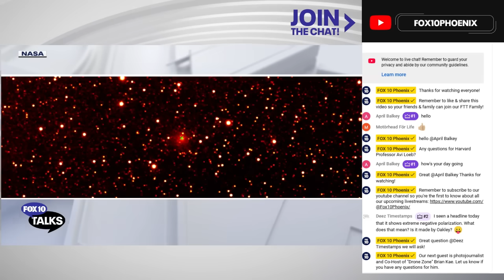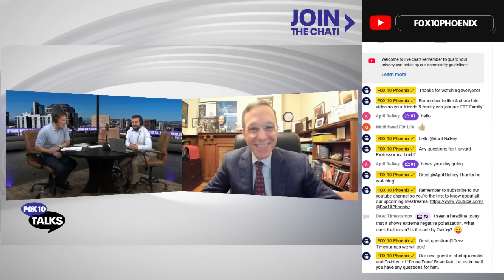Alien object spotted | FOX 10 Phoenix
Anchor Brian Webb & Executive Producer Trenton Hooker speak to space and alien expert Avi Loeb to talk about all things space and the mysterious 'alien object'.

Avi Loeb is a theoretical physicist who works on astrophysics and cosmology. He is also a Professor at Harvard University and the Director of the Institute for Theory and Computation at the Center for Astrophysics.